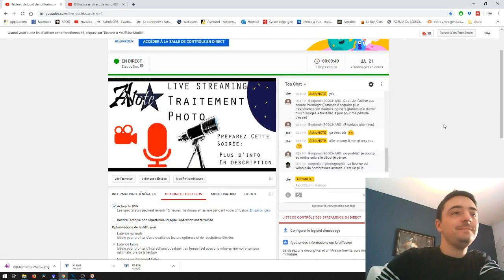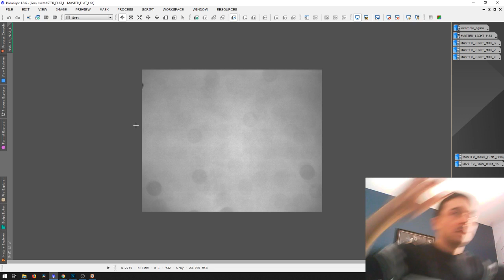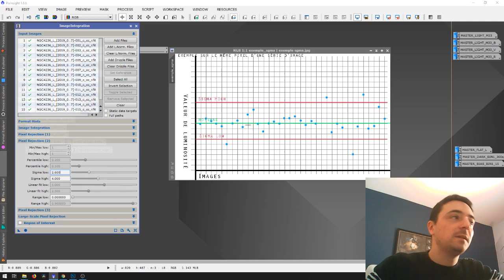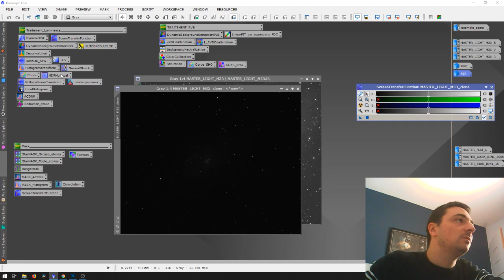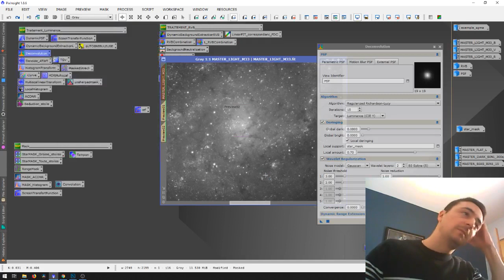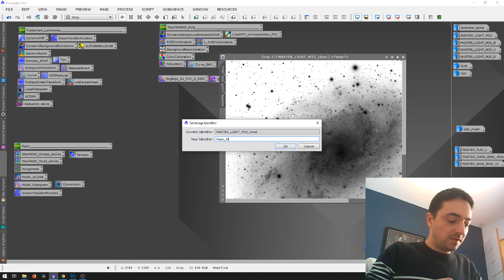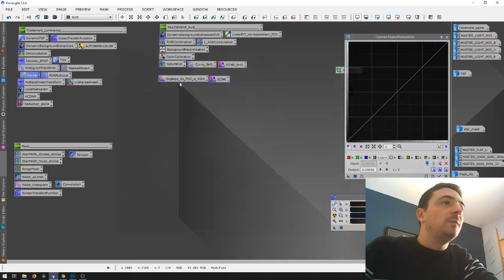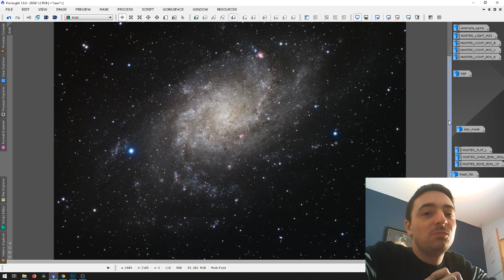Diffusion en direct de AstroNOTE - Le traitement d'images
Aujourd'hui parlons photos et surtout traitement et prétraitement!!
Avant toutes chose si vous désirez participer à fond passez télécharger les images sur lesquelles je vais travailler

Pensez aussi à télécharger Pixinsight par le lien spécifique de demande de licence gratuite 40j que je donne sur mon site.
Je vous laisse le .exe en lien ici mais je doute que vous puissiez l'utiliser sans licence même gratuite, a tester

Au programme:
- Le Prétratiement c'est quoi?
- Traitement d'une image de luminance en linéaire (Déconvolution - dénoise)
- Monté d'histogramme
- traitement des détails
- Création de la couche RVB - calibration des couleurs
- combinaison a la couche RVB
- traitement en couleur
- réduction d'étoiles